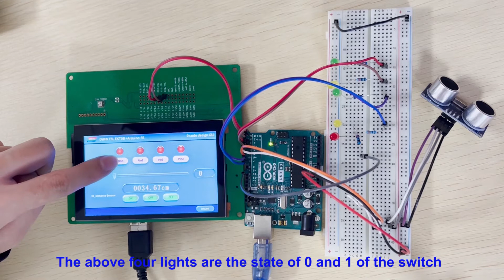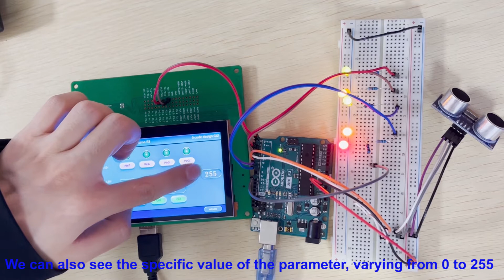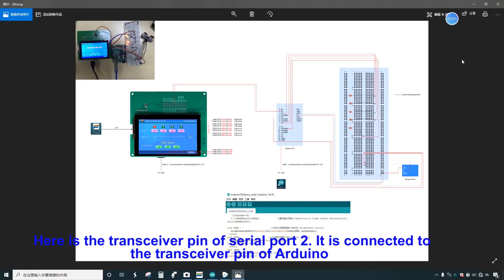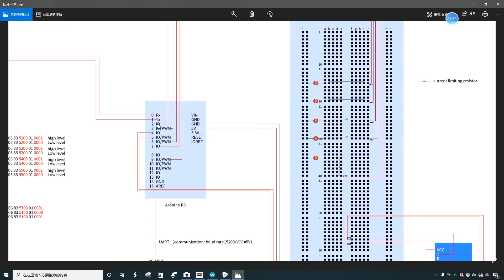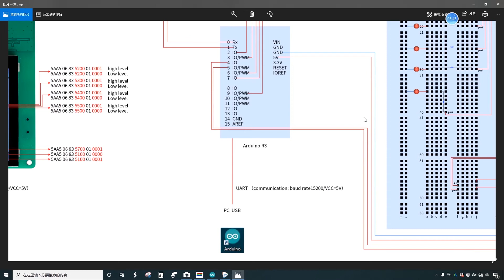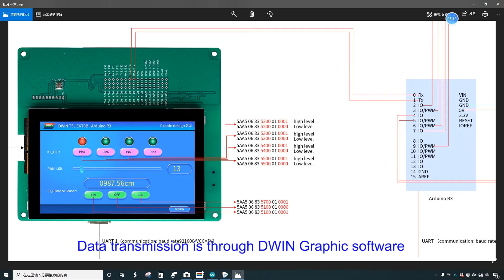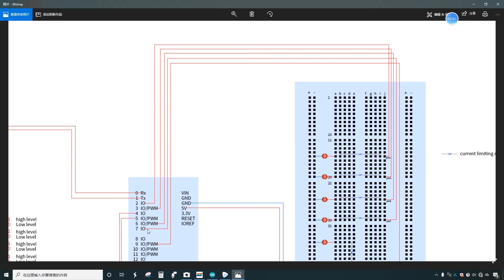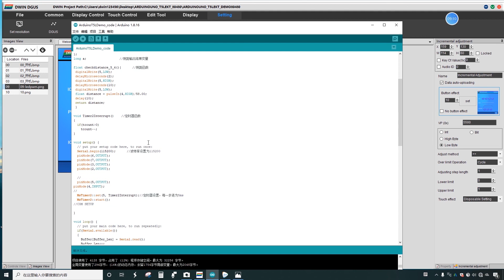DWIN T5L ASIC development board+Arduino R3 to control the LED lights by serial port